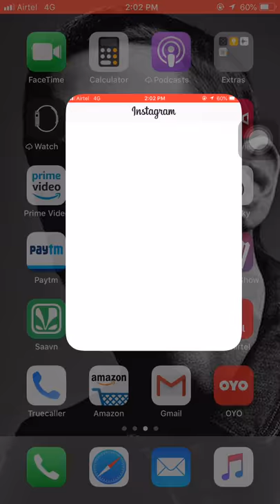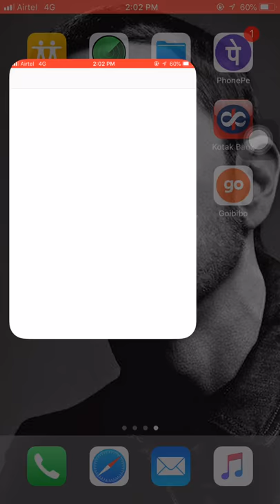IPHONE 6/6PLUS PERFORMENCE IN 2019 IPHONE 6 REVIEW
Here is the video about iphone 6 or 6plus in 2019.now a days we buy iphones in online for less price but check how is performence also...